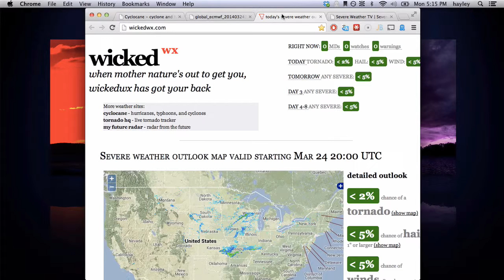Mar 24/25 - severe weather tv - Gillian, no US svr storm threat